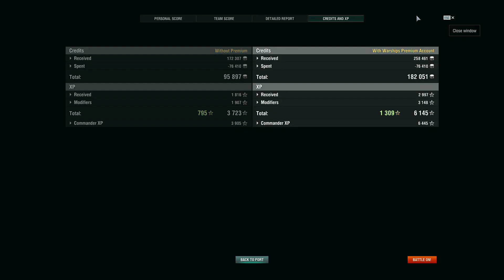World Of Warships Random Battle Gameplay With RICHELIEU Battleship (No Commentary Gameplay)